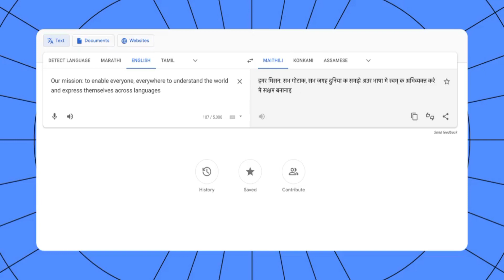Google Translate adds 24 new languages including Sanskrit, Assamese, Manipuri and many more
As real-time machine and app based translation becomes more commonly required, Google announced at their I/O developer’s conference that it has added 24 new languages to Google Translate. Of the new 24 additions, eight languages are from India.

Apart from improving Google Assistant’s ability to communicate with users in a more natural way and making Google Assistant more compatible with dialects, Google announced that it has made several improvements to its Google Translate service. At their ongoing Google I/O developer’s conference, The Mountain View based tech giant announced that thanks to Machine Learning, Google Translate has now ‘learnt’ 24 new languages including 8 Indian languages. These include:

Assamese, which is used by about 25 million people in Northeast India

Bhojpuri, which is used by about 50 million people in northern India, Nepal and Fiji

Dogri, which is used by about 3 million people in northern India

Konkani, which is used by about 2 million people in Central India

Maithili, which is used by about 34 million people in northern India

Meiteilon or Manipuri, which is used by about 2 million people in Northeast India

Mizo, which is used by about 830,000 people in Northeast India

Sanskrit, which is used by about 20,000 people in India